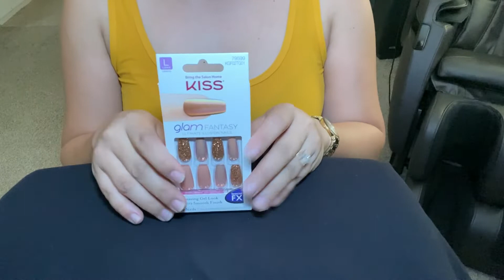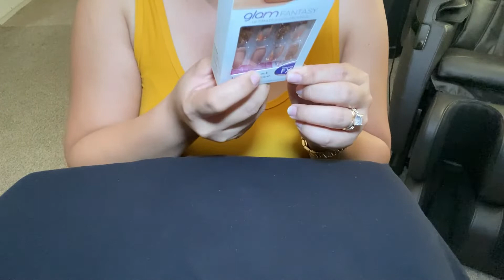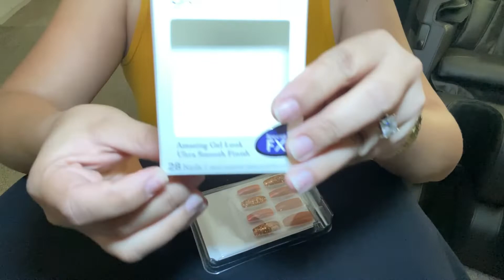Glue-on Nails for busy and nagtitipid girls II Maganda na naka tipid ka pa! IIBisayang Hawayana